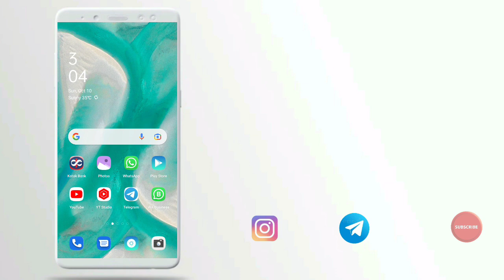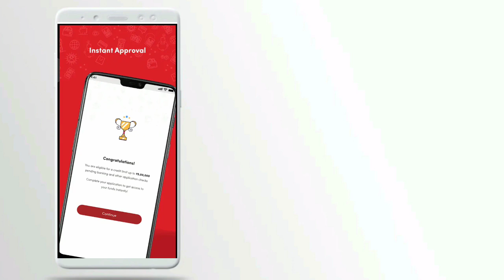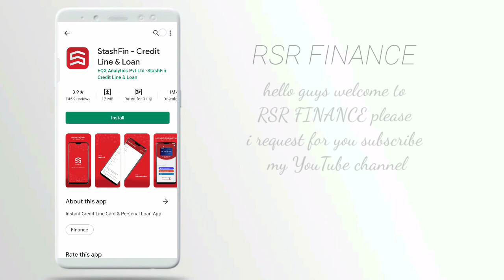30 loan instant approval without income proof new loan app fast loan for college students loan loan